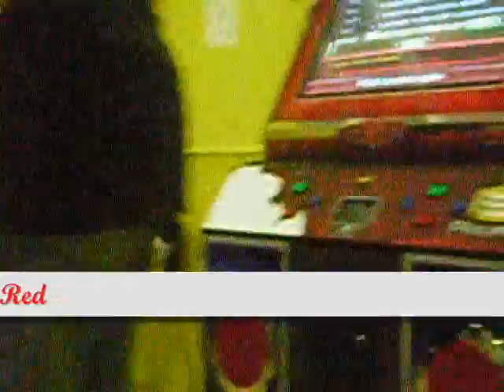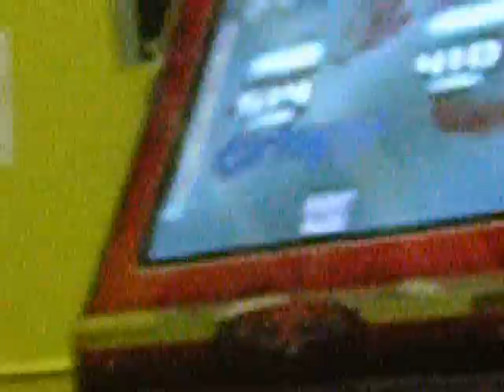YMCA Tourney - DarkCore vs. Ex-RaVe- Kiss Me Red (12/15/07)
Nice Tristar AJ.